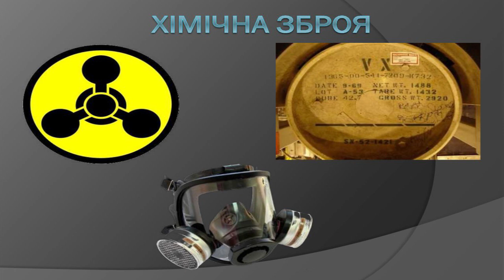Ризик хімічної атаки Росії в Україні. Біологічна та хімічна зброя. 2-й місяць війни. Слава Україні!